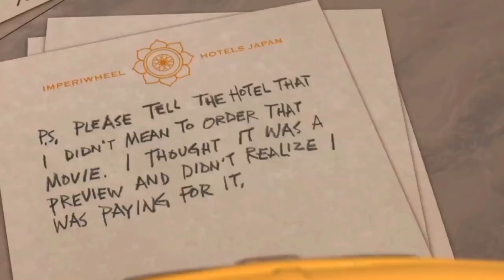Lightning mcqueen, cruz, storm, mater || Various kinds of lightning mcqueen toys from my collection